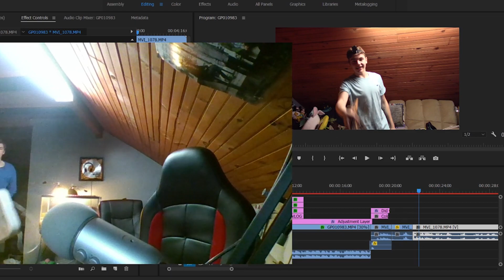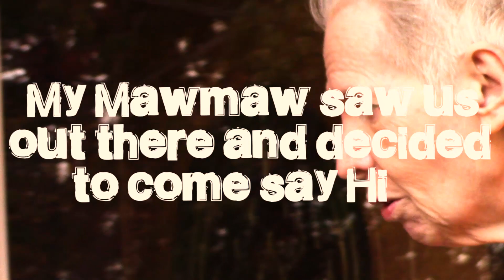WE CRASHED AND GOT HURT [GREEN MACHINE CRASHING CHALLENGE 3]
THE BLOOD, THE CRASHING, THE FUN!

Hello and welcome to another one of my videos!

God bless subscribers, Jesus loves all of Y'all! And I do too!

16 For I am not ashamed of the Gospel of Jesus Christ,
 for it is the power of God for salvation to everyone who believes,
 to the Jew first and also to the gentile (which is anyone who's not Jewish including you and me).